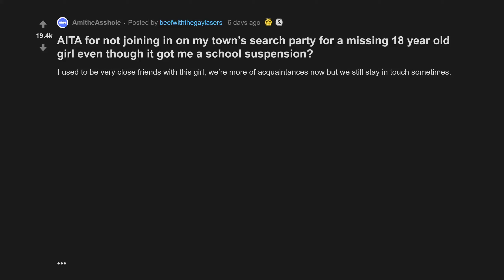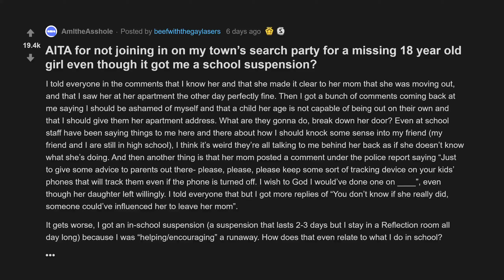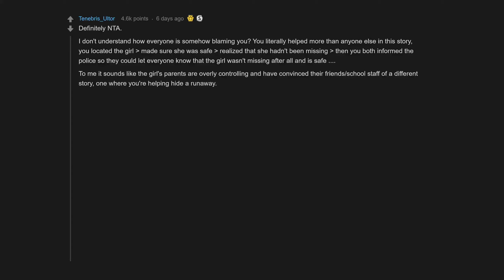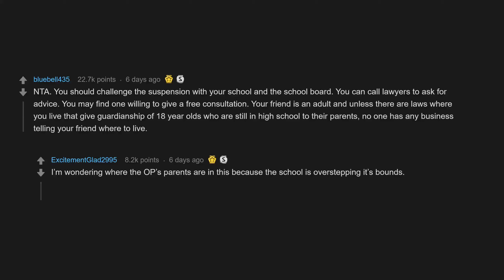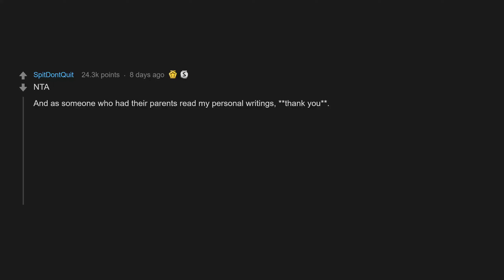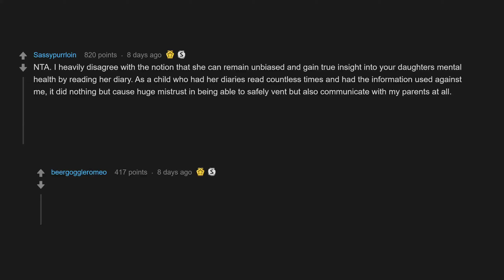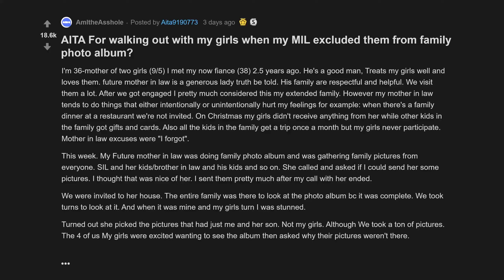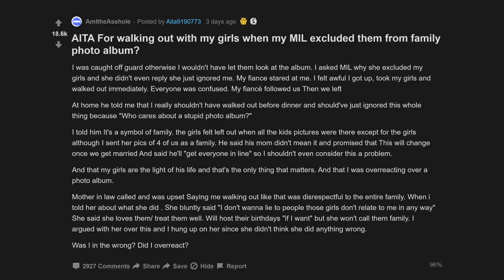AITA For Locking My Daughters Diary (r/AmItheAsshole Top Posts | Reddit Stories)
00:07 AITA for not joining in on my town’s search party for a missing 18 year old girl even though it got me a school suspension?
06:16 AITA for locking my daughters diary
11:14 AITA For walking out with my girls when my MIL excluded them from family photo album?

AITA for not joining in on my town’s search party for a missing 18 year old girl even though it got me a school suspension?
AITA For walking out with my girls when my MIL excluded them from family photo album?